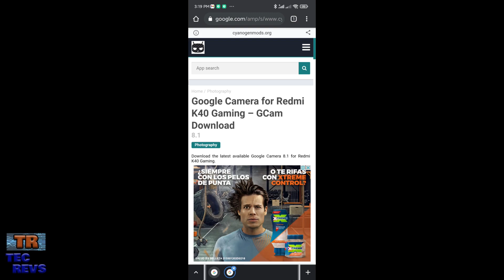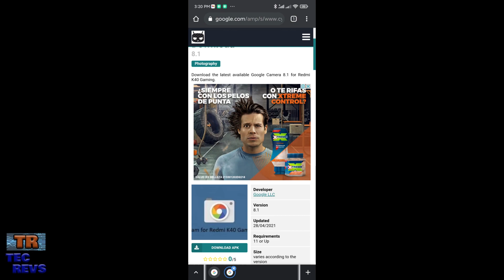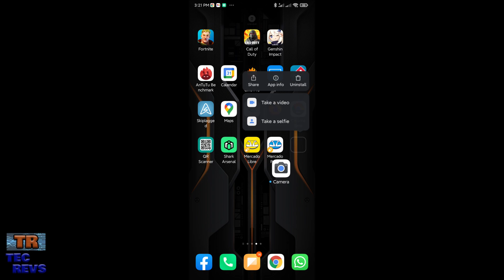GCAM Para Poco F3 GT Facil ! - GCAM Para Redmi K40 Gaming !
Hola amigos hoy les muestro como tener la GCAM en sus Poco F3 GT o mejor conocido como Redmi K40 Gaming de una manera muy fácil y rápida ! en un siguiente video estaremos analizando como es que se ve esta GCAM en este teléfono :D

Grupo De Telegram Redmi K40 Gaming Dudas Y Tutoriales

Tags